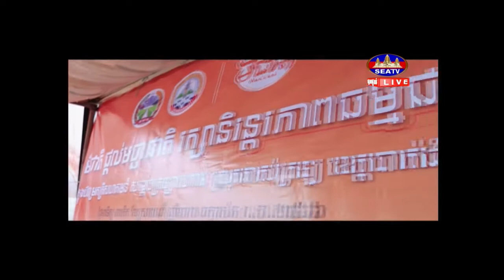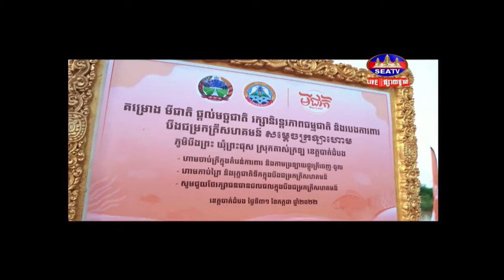យកត្រីពូជជាង១ម៉ឺនកូន លែងចូលក្នុងបឹងធម្មជាតិ១កន្លែងនាស្រុកគាស់ក្រឡ ដើម្បីអបអរសាទរទិវាមច្ឆជាតិ។